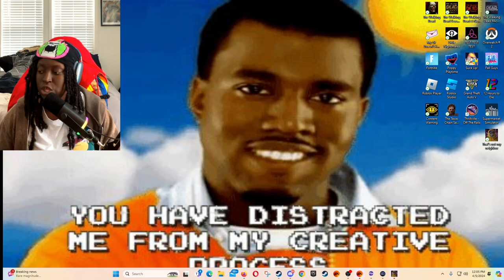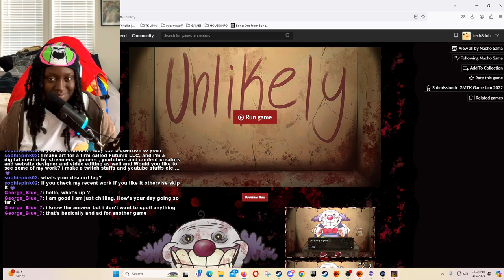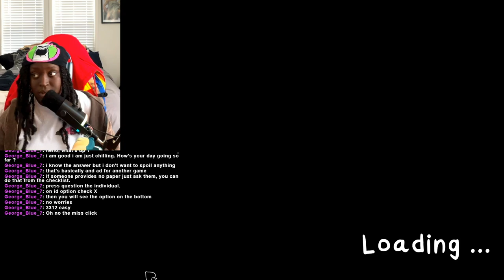WORST DOOR-WOMAN IN THIS JOBS HISTORY OF WORKERS |That's Not My Neighbor | PART 1 tech8duh on TWITCH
Follow TECH8DUH On Twitch to catch these moments LIVE!